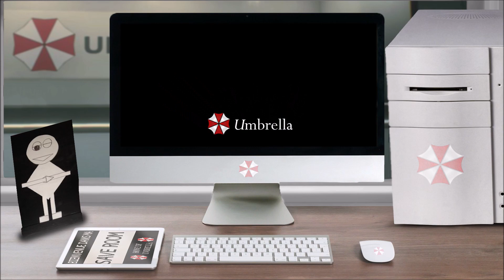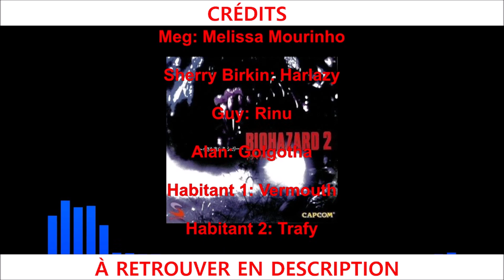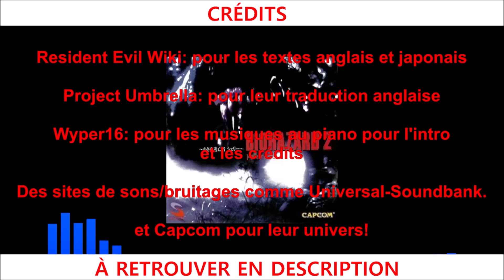Let's Listen – BIOHAZARD 2 DRAMA ALBUM ~ The Little Runaway Sherry ~ La 3ème Nuit – L'enfant des...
Vous avez ouvert le fichier ''Let's Listen – BIOHAZARD 2 DRAMA ALBUM ~ The Little Runaway Sherry ~ La Troisième Nuit – L'enfant des démons, Sherry'', bon visionnage.

Liens des participants:
-Lien du Twitter de Melissa Mourinho:

-Aucun lien pour Pierre.

-Raptar ses liens sont-au-dessus!

C'est une traduction maison basée sur les textes trouvables sur le Wiki Anglais et Project Umbrella, avec l'aide de LeonSK de Resident Evil Live.

C'est un projet fanmade avec chacun son matériel, merci d'être un peu plus indulgent! :)
Même si des retours sont appréciés, pour voir si les modifications demandées sont faisables, pour les épisodes suivants!

Merci au Resident Evil Wiki anglais et Project Umbrella pour les textes.
J'ai fait la traduction française depuis l'anglaise, il peut y avoir des coquilles mais au moins vous avez une idée de ce que ça raconte.

Découpage:
00:00 Démarrage de l'U.M.F.-010
00:15 1. Ouverture
00:52 2. FORÊT (Nuit)
03:10 3. BUREAU DU SHÉRIF (Nuit)
04:36 4. ROUTE (Nuit)
05:22 5. BUREAU DU SHÉRIF (Nuit)
07:07 6. BUREAU DU SHÉRIF – BUREAU (Nuit)
07:52 7. ROUTE (Nuit)
08:30 8. BUREAU DU SHÉRIF – BUREAU (Nuit)
10:00 9. LA MAISON DE FINCH – BUREAU
11:28 Crédits
13:38 Fermeture de la session